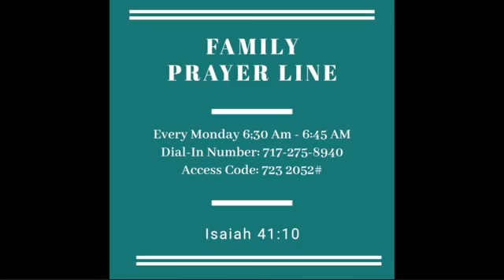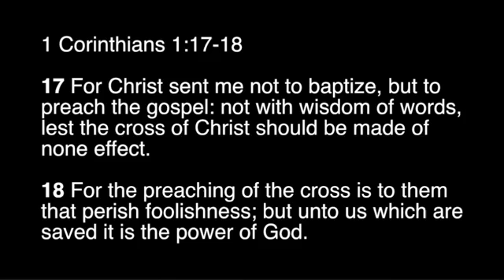Macedonia MMBC Sunday June 27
Rev Spradely